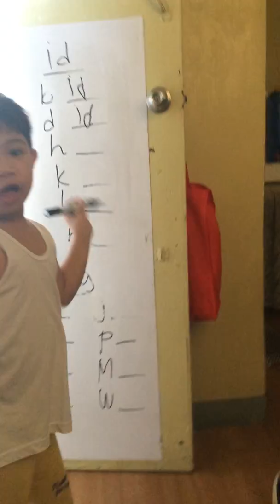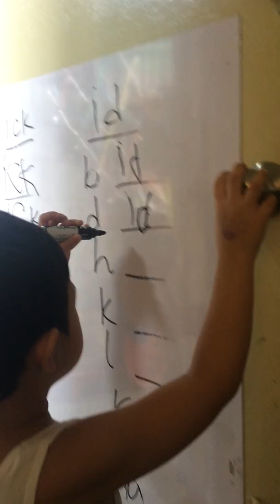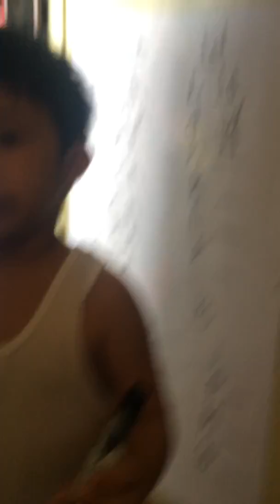Chuckoy101 3 letter words ending with "id"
IMG 0428 - No Need to Panic. Just be Brave. Not a Zebra.